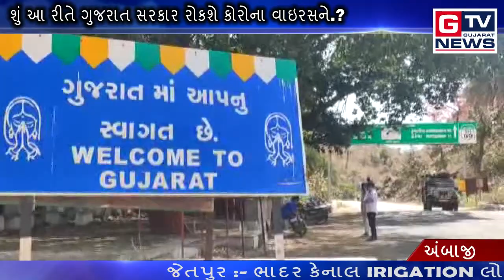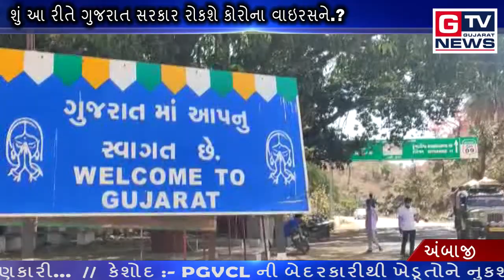અંબાજી :- શું આ રીતે ગુજરાત સરકાર રોકશે કોરોના વાઇરસને.?|| GTV_GUJARAT_NEWS